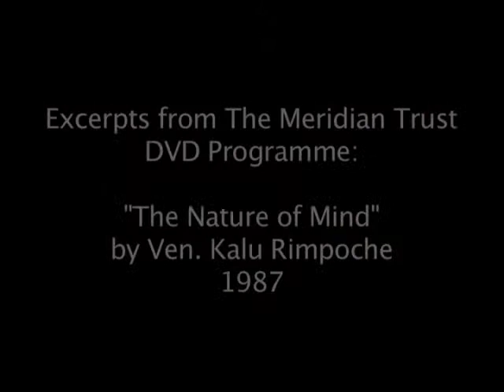Open The Vaults - The Promise - The Nature of Mind - 6 Days to Pledge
The Nature of Mind - Ven. Kalu Rinpoche, UK , 1987